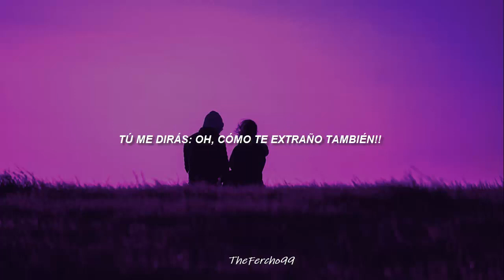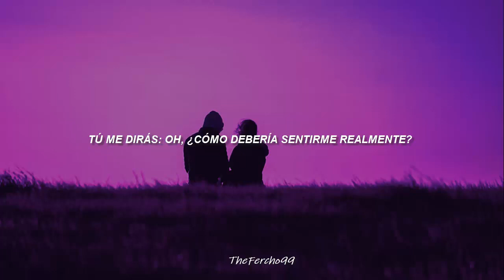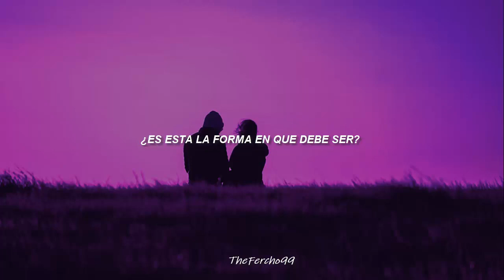Air Supply- Young Love//Sub. Español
Miren este tema tan hermoso!! Un piano bellísimo y una letra de puo amor!! 😍😍

🎶Canción: Young Love
🎸Artista: Air Supply
🧐Álbum: Now And Forever